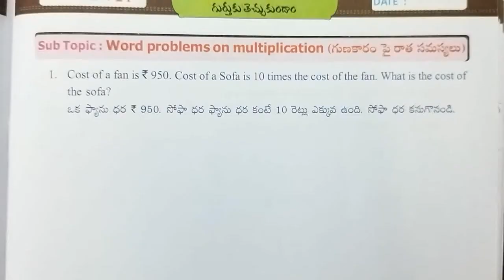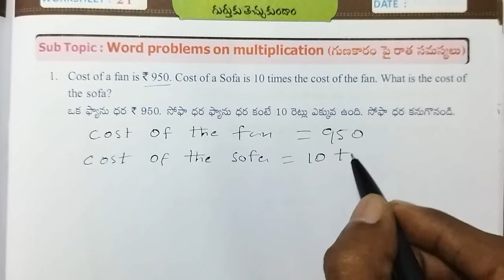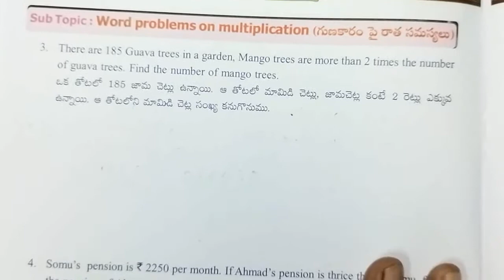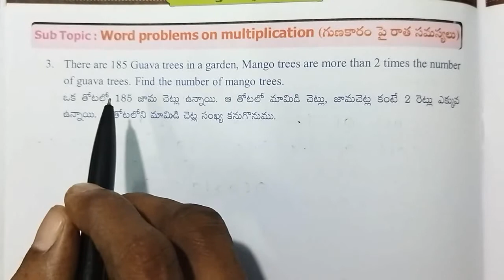AP Govt 5th class maths workbook, sem - 1, unit - 1 : Let's recall, worksheet - 21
Class : 5th

Sub : Maths

Sem : 1

Unit - 1 : Let's recall

Topic : word problems

worksheet - 21